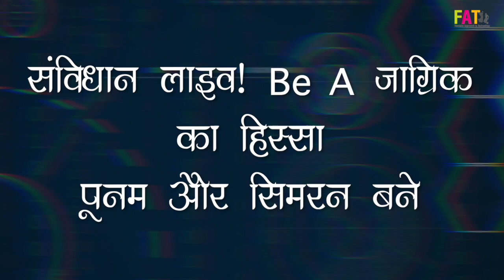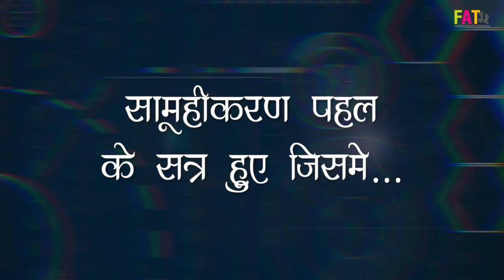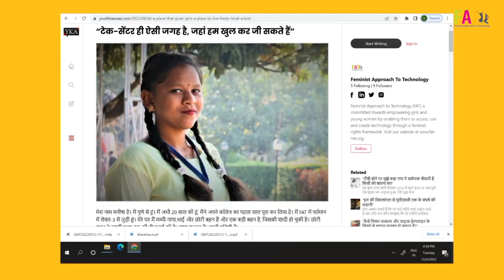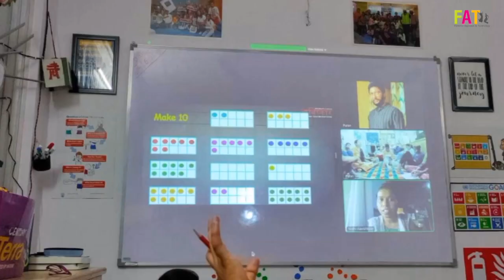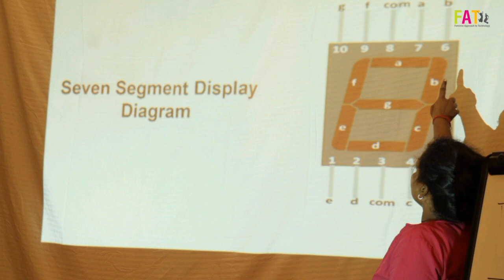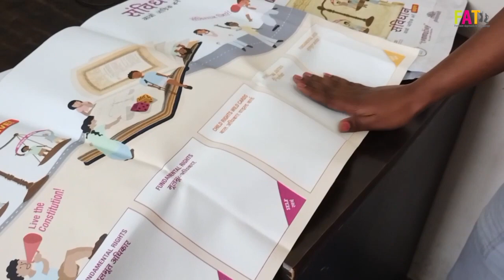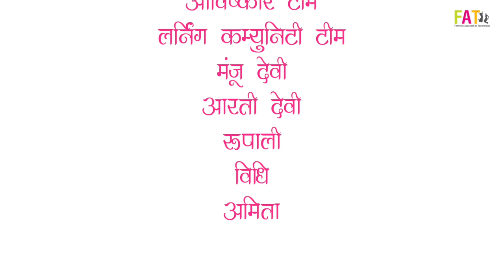08 August 2022 News Bulletin Mahjabi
हम वापस आ गए हैं FAT खबर के साथ। स्वागत है, आप सभी का FAT News Bulletin यानी FAT ख़बर में। आशा है इस बार का न्यूज बुलिटिन भी आप सभी को अच्छा लगेगा।
एंकर - महजबी
एंकर - कैमरा पर्सन - विनीता
स्क्रिप्ट्स - विनीता
इंटरव्यू- सुम्मी ,अंजलि,मनीषा,सुरुचि,अंजलि,सरिता ,काजल,सिमरन ,महजबी ,ज्योति,बबिता,कंचन, कुसुम,ख़ुशी,रानी,अंजलि
एडिट - विनीता
मास्टर एडिट्स - कोच शिल्पी
आभार - आविष्कार टीम,लर्निंग कम्युनिटी टीम ,रुपाली,विधि,अमिता,नीलम,मंजू देवी और आरती देवी